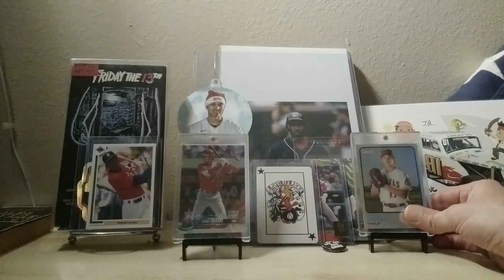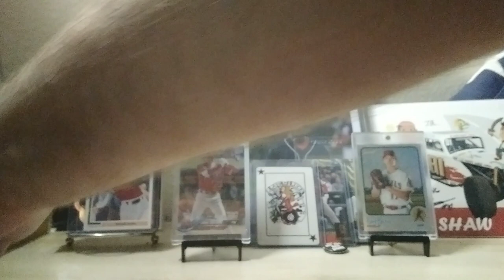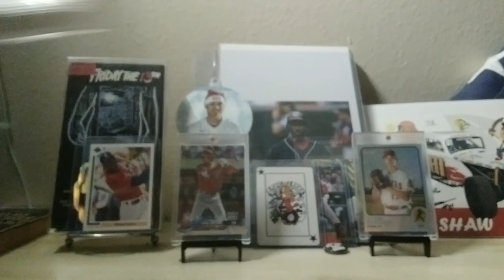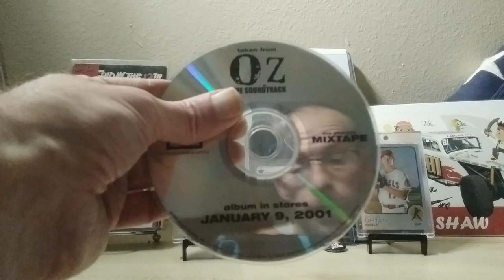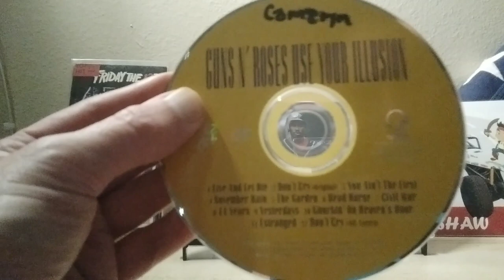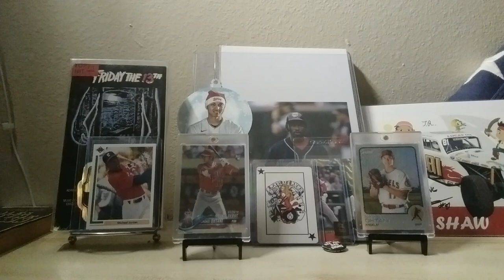More closet finds! CDS 💿 & randomness! 🔥 🔥